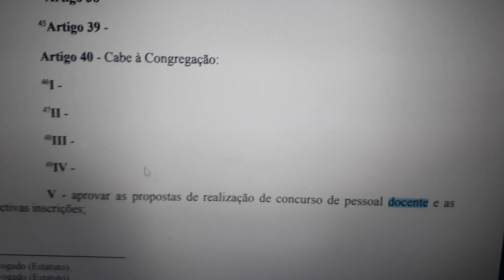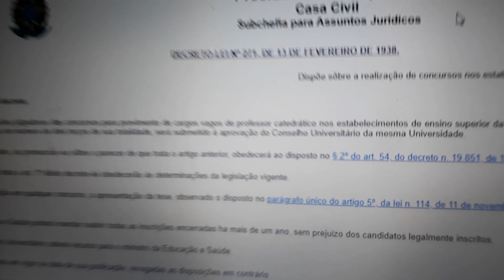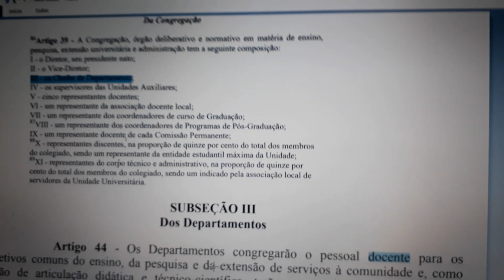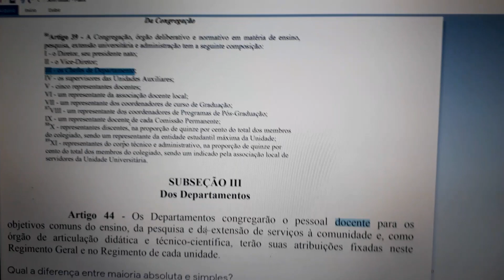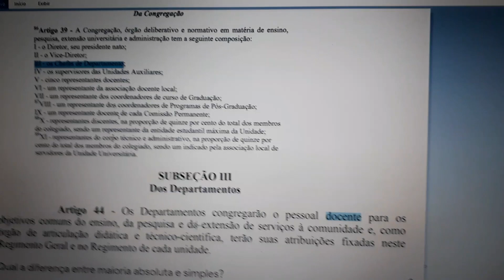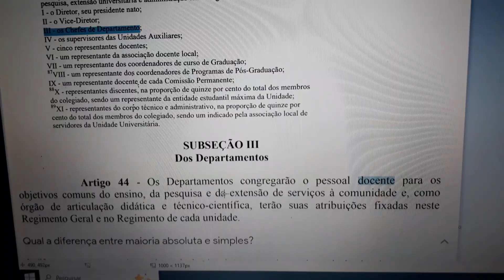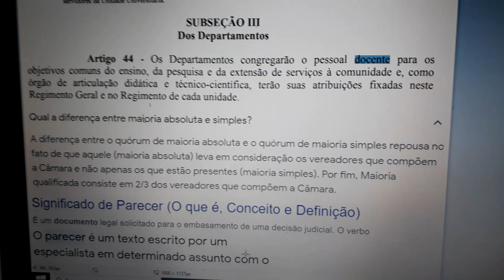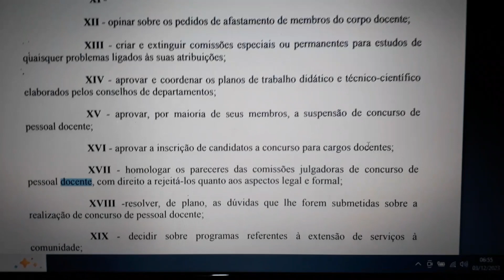Inciso XVII do art. 40 Regimento Geral da Unesp- ainda sobre Congregação